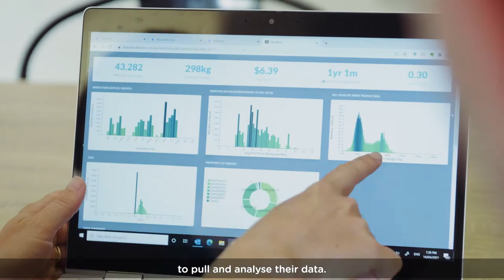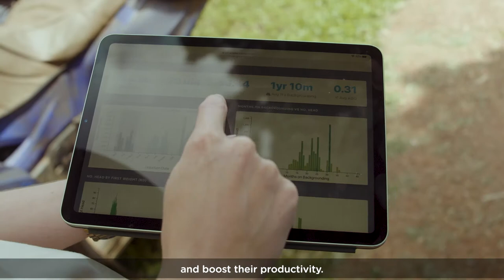Black Box Co | Smart software 'mooving' the yardstick for farmers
Discover how Black Box Co – Innovate with nbn™ grant winner for Agriculture – is helping cattle farmers and the Australian beef supply chain to save time, make more informed decisions and boost productivity with its game-changing software solution.